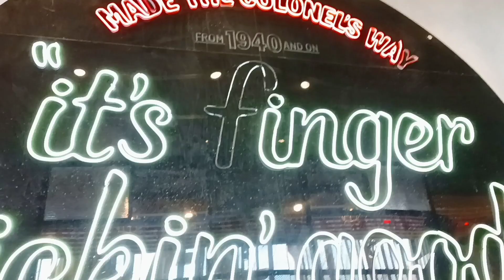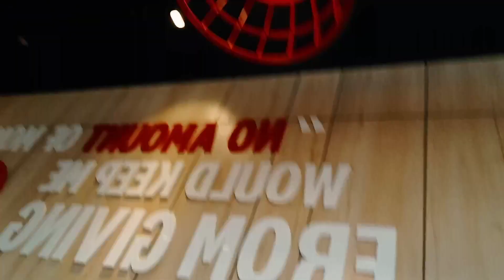Saim ki birthday kaisy manai ? Treat kis ny di 🥳😂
In this video we celebrated birthday of my friend saim in kfc near imtiaz mall Rawalpindi
we enjoyed there a lot and i though of making a vlog on this beautiful occasion
We humbly wish our singer friend saim
May he live long

video covers
VLog
birthday celebration
friend's birthday
happy birthday vlog
birthday
entertainment
Ahmad artist kahuta
kFC